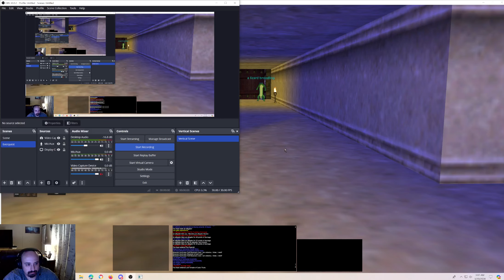Mindmadar goes into Cazic Thule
I take the Enchanter into Cazic Thule to kill some gators, what could possibly go wrong?